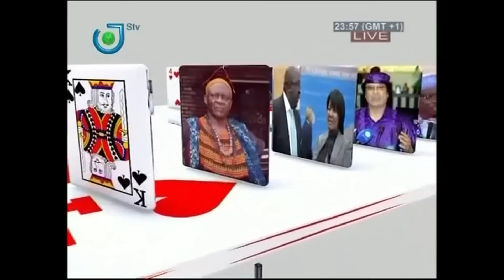Cartes sur Table - Mardi 31 Mai 2016 - Présentation : DIPITA TONGO